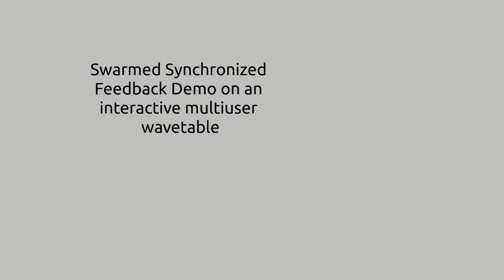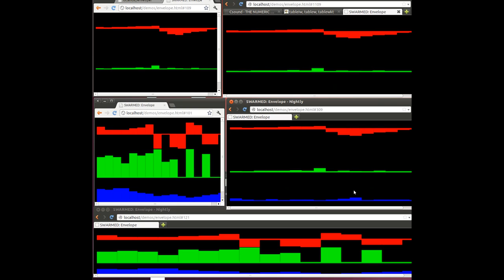Swarmed Wavetable Demo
This is an example of a web-based instrument where the UI is synced between users. The users share multiple wavetable instruments.

Each instrument has a waveform, pitch and pitch modifier. You can modify each table with the mouse and if other users are on the same table their waves will be updated as well.

This uses mongrel2, perl, csound, javascript, chromium and firefox.

Ugh I think googled messed up the encoding -- but I'm not going to bother fixing it.